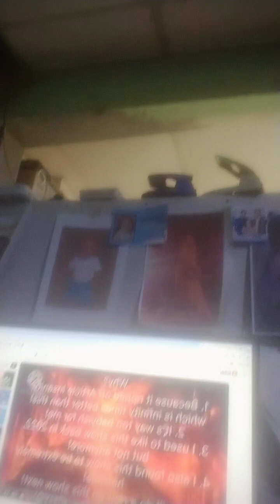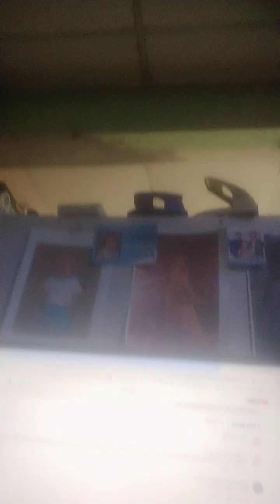OBJECT TREK HATERS?! (contains Christmas gift and run out of ideas)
MERRY CHRISTMAS EVERY ONE
☃️࿌ིྀ྇⋆ᘓમ૨ıડτന੨ડ⋆࿌ིྀ྇☃️☃️࿌ིྀ྇⋆ᘓમ૨ıડτന੨ડ⋆࿌ིྀ྇☃️